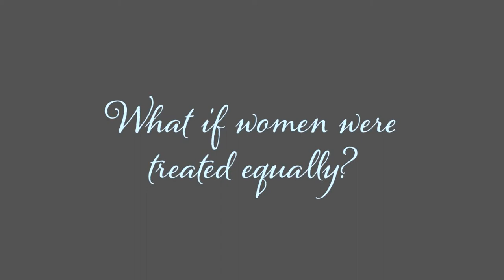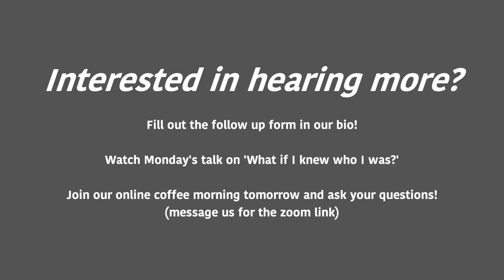IMAGINE - Justice 'What if women were treated equally?'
Want to hear more? Join our Q&A tomorrow morning (message for the link), or watch our talks next week on belonging.